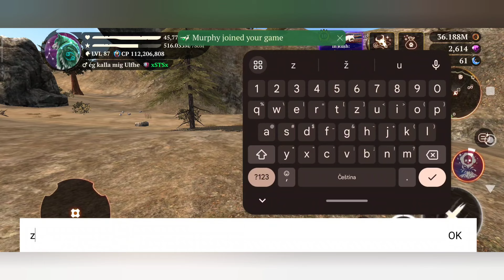Hunting Rush in Wild Tundra - 9.7.'24